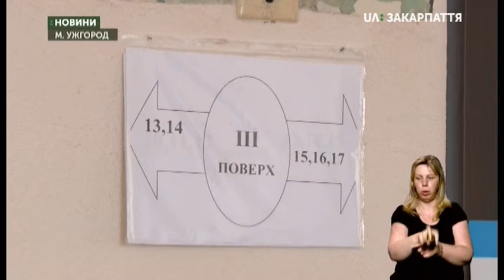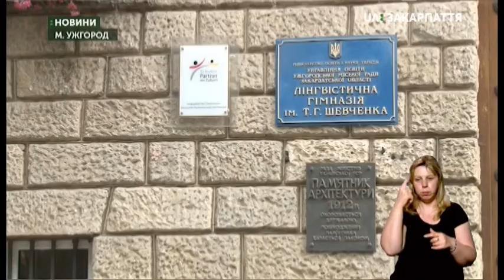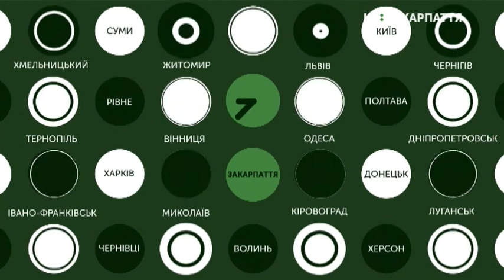24.06.2020. Новини. 17:00